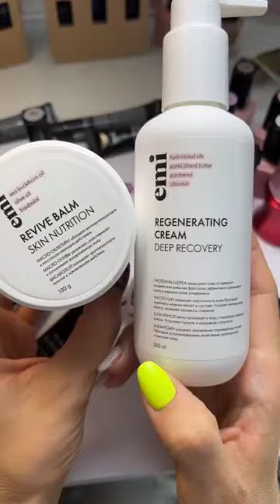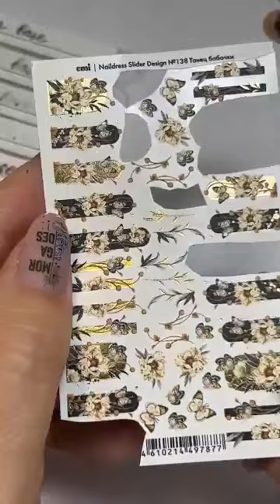Прямой эфир с Екатериной Мирошниченко - бежевые дизайны с Naildress 138 — «Танец Бабочки»